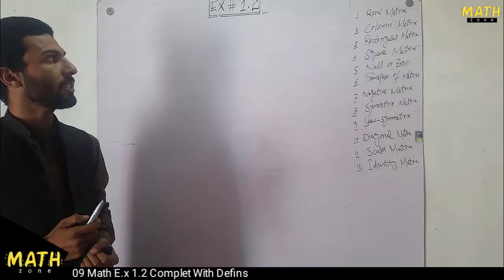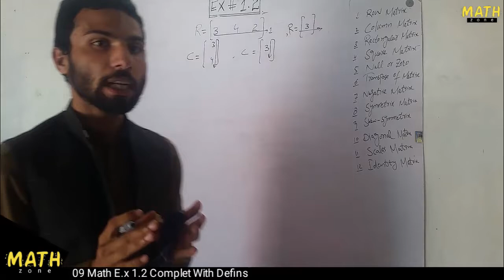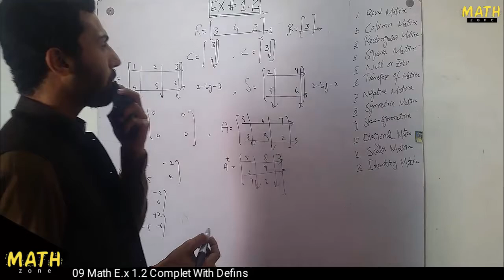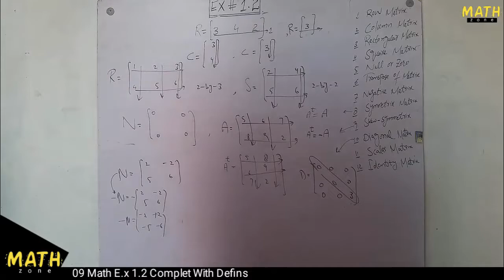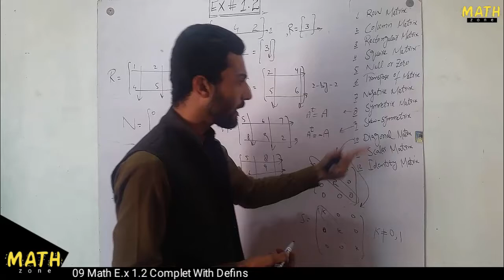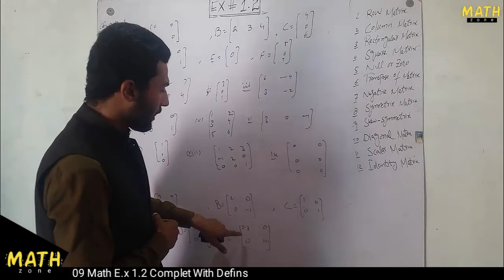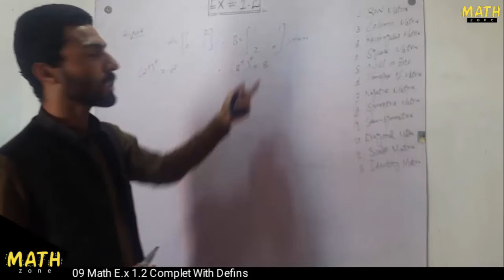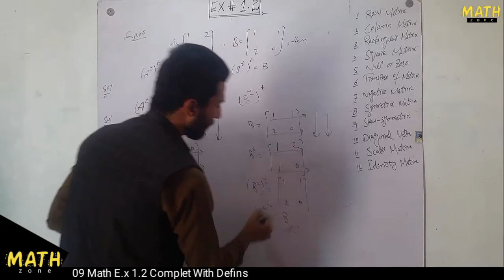9th class Ex. 1.2 complet with defines/ math zone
9th class math chapter 2 review exercise,
9th class math chapter 13,
9th class math scheme 2020,
9th class math chapter 1 introduction,
9th class math theorem chapter 12,
9th class maths english medium,
9th class math chapter 3,
9th class math chapter 1,
9th class math chapter 2,
9th class maths,
 9th class math chapter 12.2 in hindi,
9th class math chapter 13 review exercise,
9th class math chapter 17.3,
9th class math chapter 13 exercise 13.2,
9th class math chapter 1 exercise 1.5,
9th class math chapter 1 ex 1.1,
9th class math chapter 12 theorem,
9th class math chapter 13,
9th class math chapter 1 introduction,
9th class math chapter 1,